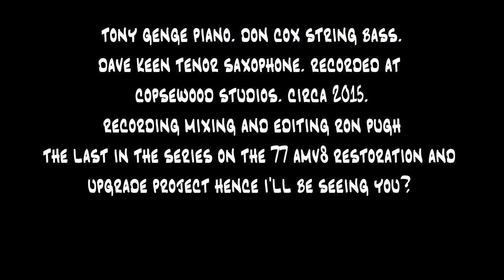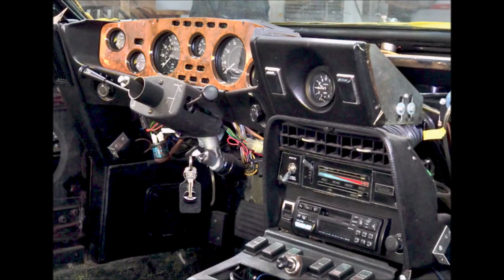The1977 AMV8 restoration Finale, Vid #4 music for Aston Martin Lovers. I'll be seeing you?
This is the last in the series detailing the restoration of a 1977 Aston Martin V8 which took me from March 2016 until April 2019 to complete. The first three videos in the series focused more on specifics ie engine, suspension, brakes ect, whereas this video is more of a chronological ( sorta ) overview of the whole project from start to finish, with more of an emphasis on the finished car. A big shout out to Mike Grams and the crew down at Coachwerks who did such an amazing job on the body, paint and trim. To the great guys at Cords who did all my machine shop work. All mechanicals including Xpack motor, five speed manual box conversion, suspension and brake upgrades, carried out by me ( Aston Martin Services. ) at  Copsewood Garage. I’d be remiss if I didn’t give a special shout out to John McKay for the great pictures and to my first call go to guys, for all things automotive, Fred Tutte and Rhys thank you guys and the best tow truck driver ever on the planet Andy Jones at Topnotch towing. As always a big thank you to my band mates Tony Genge piano and Don Cox bass, featured on most of my channel music vids, who so generously give of their time and talent and of course to Ron Pugh who so generously setup my home recording studio, recorded us and did such a good job of the mixing and editing. Thank you Ron mate..